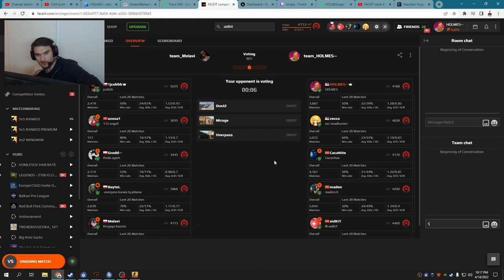Kako se proveo gospodin od 5200 elo-a vs naseg toponka stacka?